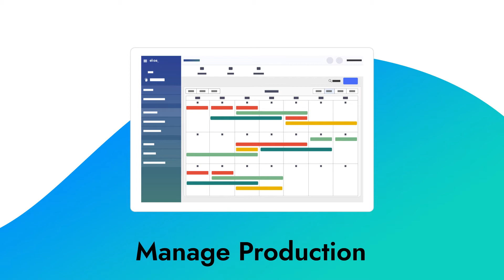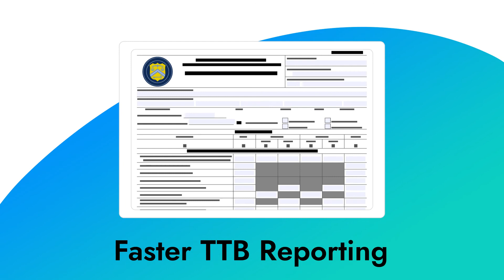Craft Beverage Business Management Software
Your passion is bringing your craft to life, creating unique products that set you apart. It was easy when it was just you and a small group of partners or employees, but nobody warned you that growing a successful business would turn into this. Hours spent tracking down information in spreadsheets and struggling to communicate with a growing team. All these separate pieces can feel like a lot to manage, and it doesn’t leave you much time for making strategic decisions for the future.

It’s hard to do on your own, which is why you need a system that ties it all together. Ekos was designed to help craft beverage makers streamline inventory, production, sales, and accounting, creating one central hub for all business operations. Track and forecast inventory so you never run out of key ingredients and packaging materials. Manage product recipes and production schedules to maintain quality and keep production in line with sales activity. Access orders, invoices, and customer information on the go from any device. And grow your technology ecosystem by syncing your accounting software and other platforms, saving hours of reconciliation every month and making TTB reports a breeze.

We support you every step of the way with hands-on customer onboarding, unlimited users at no extra charge, and fast, unlimited support from our in-house team to ensure your business keeps moving.

Reach out today to learn how Ekos can help you drive efficiencies, manage growth, and improve communication with end-to-end business management. Our ultimate goal? Helping you make more.

Learn more and reach out for pricing or a demo